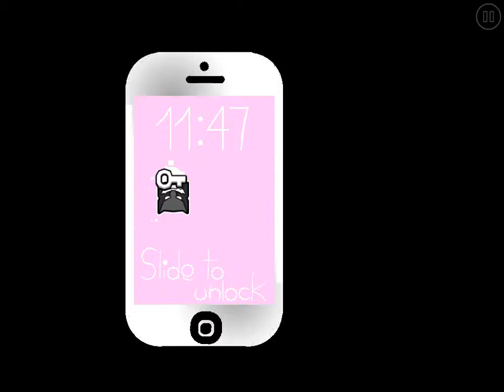String (All Coins) - Jayuff THIS. NEEDS. FEATURED. NOW.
String (All Coins) - Jayuff
THIS. NEEDS. FEATURED. NOW.